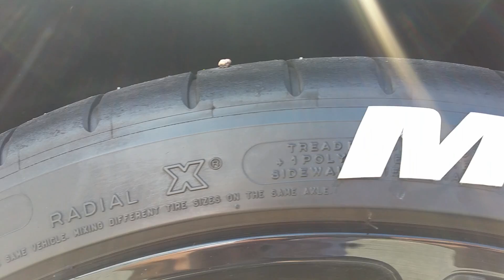My Supercharged 2014 Z51 Corvette | Showcase And A Quick Walk Around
A quick look at my 2014 Corvette Z51 3LT. I have extensively modified the whole car from cosmetic modifications to performance modifications. I have installed an A&A supercharger, as well as a methanol injection kit. As far as exterior goes, I have done white tire letters to make it look more of a street race car and much more..
Its definitely my favorite car, that I have ever owned and I plan on keeping for some time. Enjoy this video and come back for more.